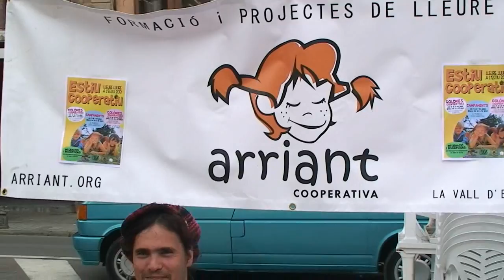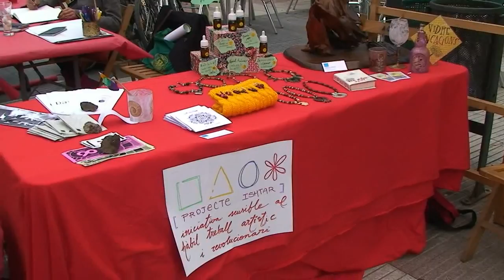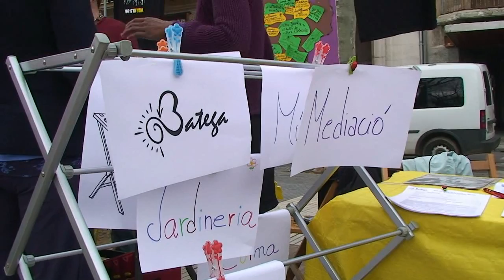11a Calçotada Popular de la Garrtoxa